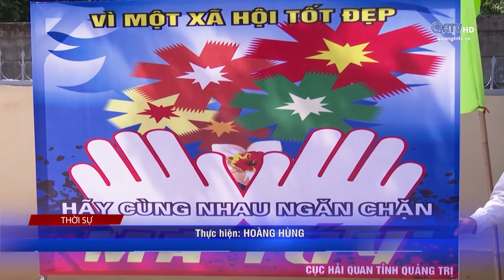NÂNG CAO CÔNG TÁC ĐẤU TRANH PHÒNG CHỐNG MA TÚY | Truyền Hình Quảng Trị